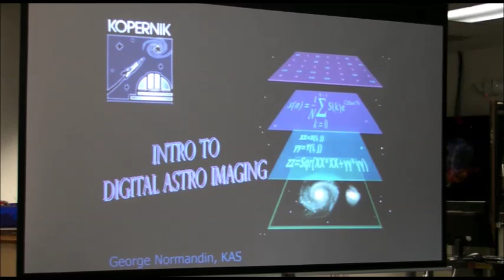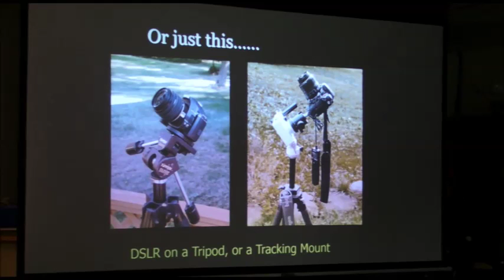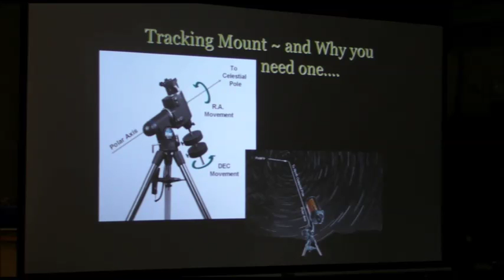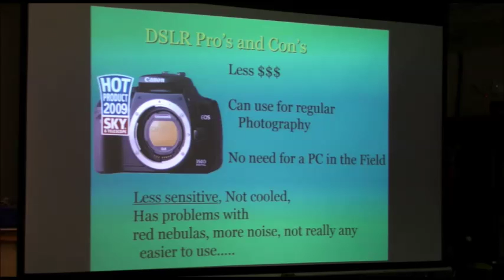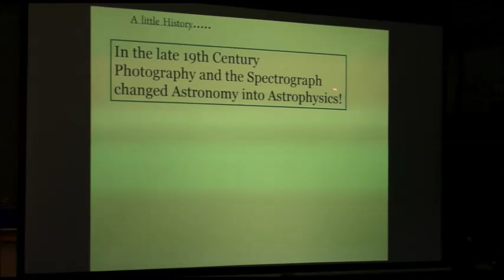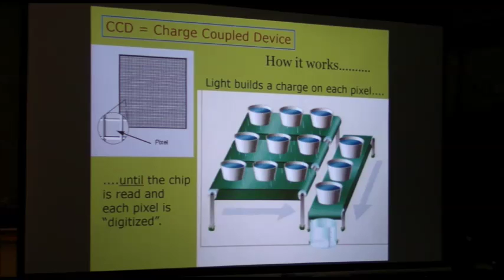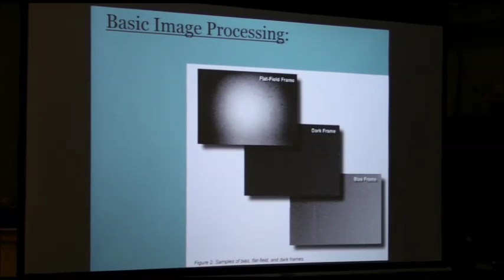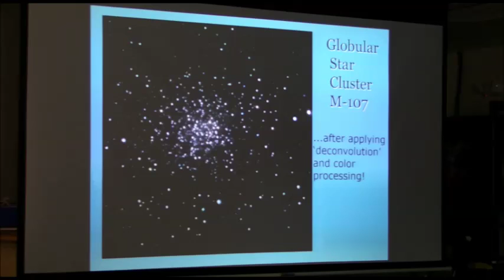Introduction to Digital & CCD Imaging by George Normandin